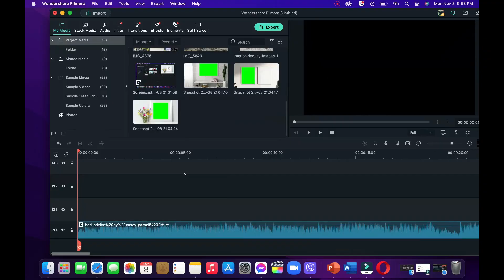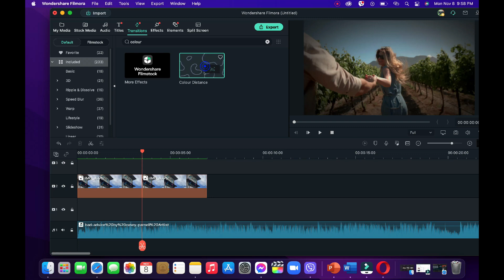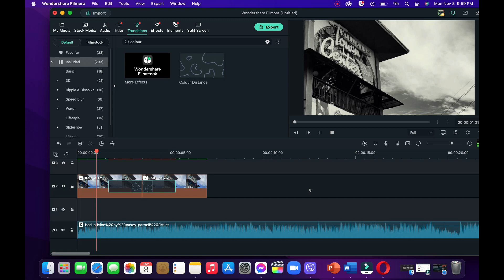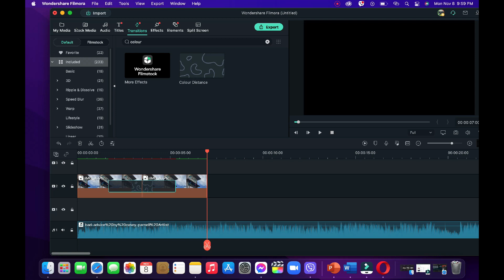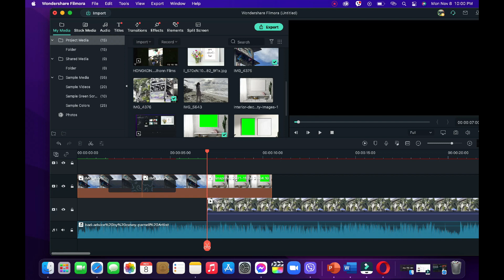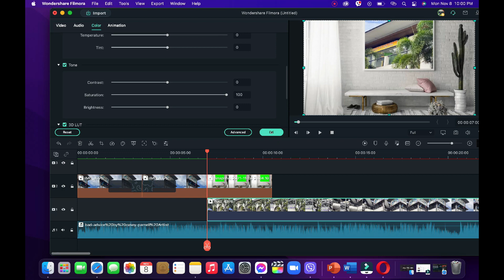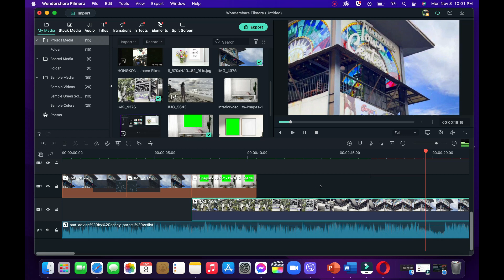HOW TO DO DRAWING ZOOM TRANSITION/ BLACK AND WHITE/ ADVANCE EDIT USING FILMORA X/ UNIQUE TRANSITION